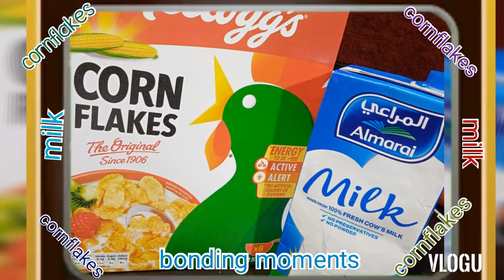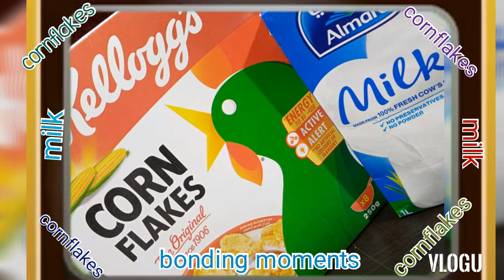cornflakes bondingmoments weekend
kwentuhan kahit mahina signal